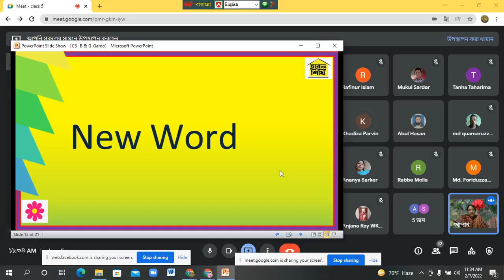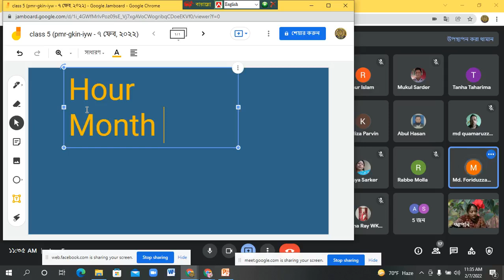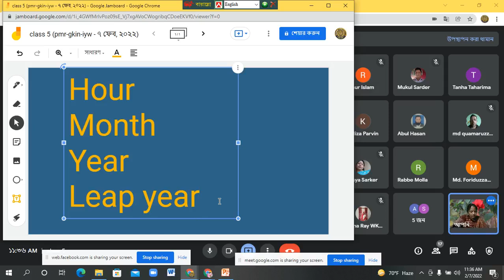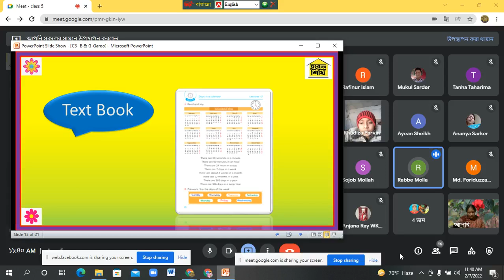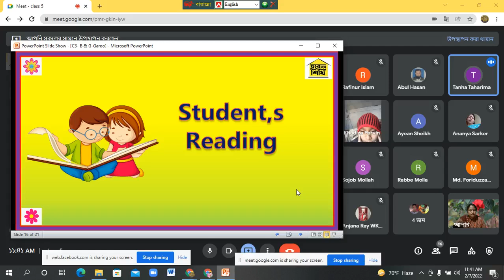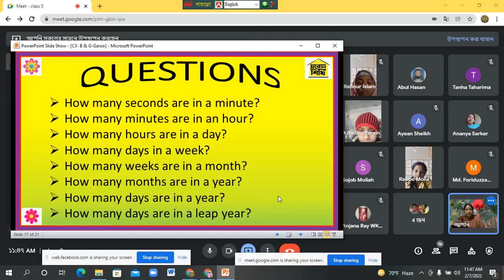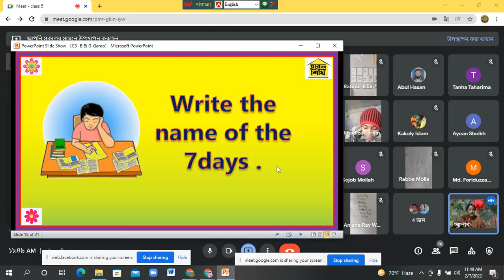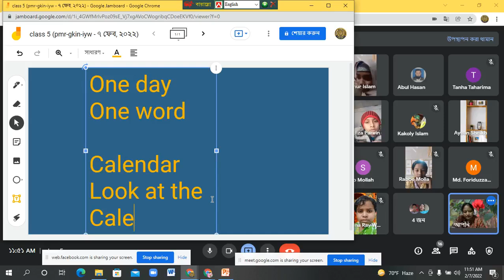Class 5, English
Class 5, English, unit 5, Days in a calender, by Lipika Pattra